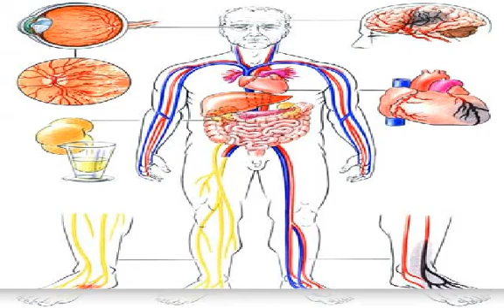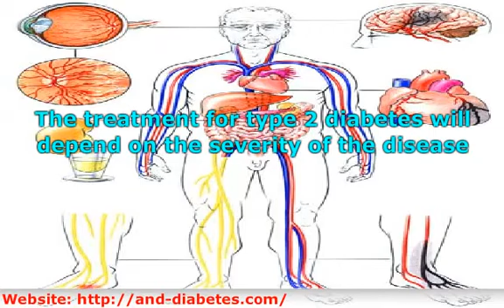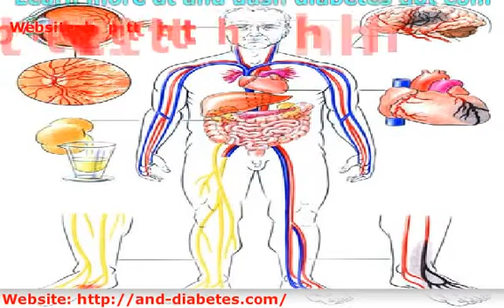diabetes and its effects on the body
The chances are pretty good that you or someone you know has been diagnosed with diabetes because there are more than five million Americans currently being treated for this disease.  There are two forms of diabetes.  type 1, or